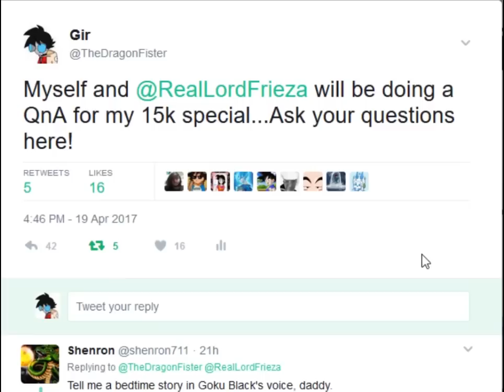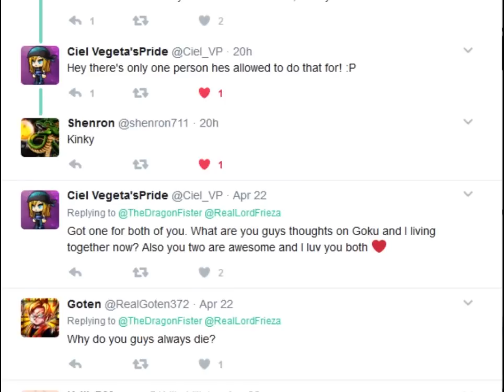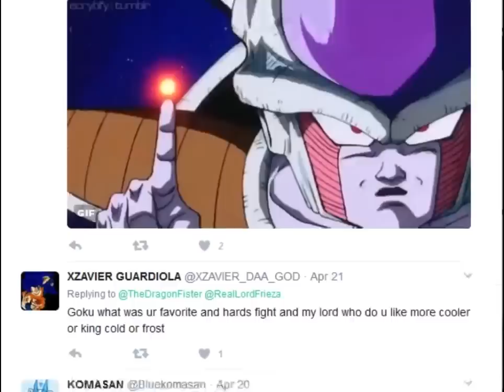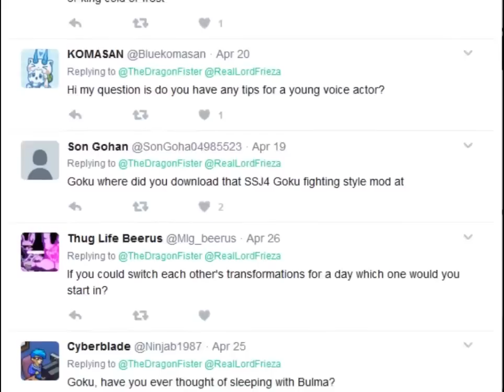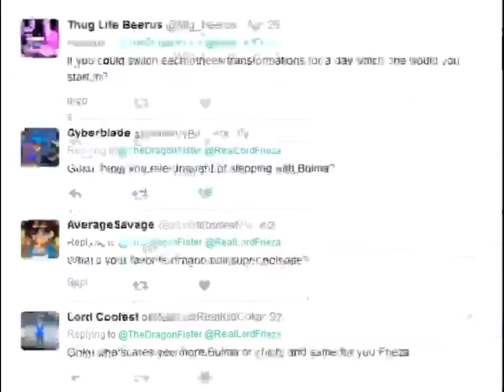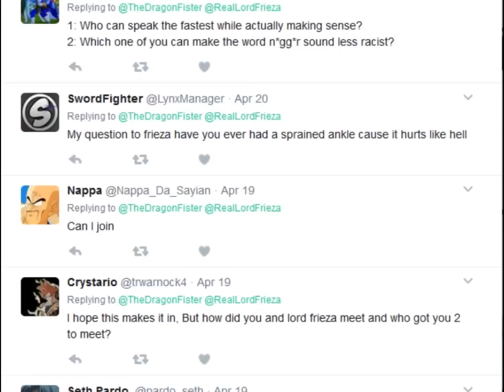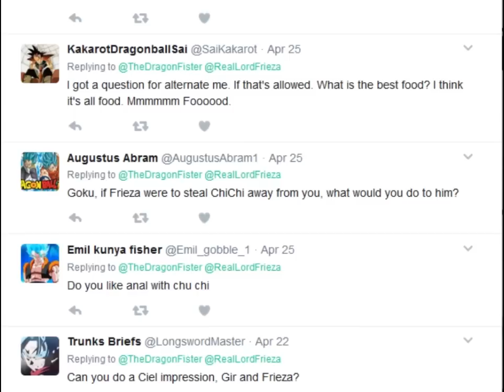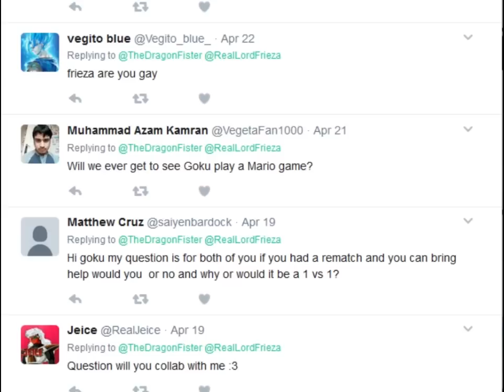15k QnA Special: Ask Goku-Featuring Lord Frieza